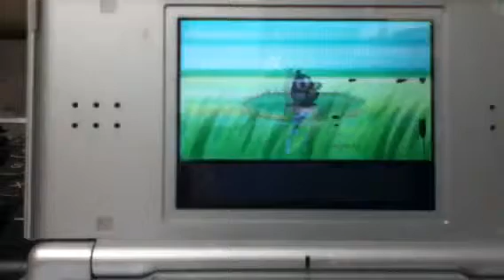JCG plays: POKeMON #13